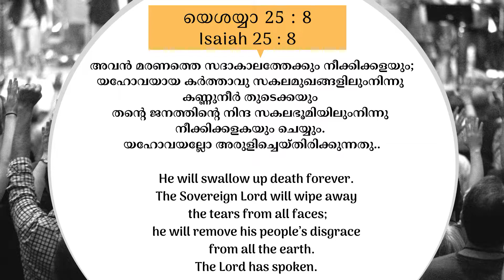ദൈവത്തിന്റെ അരുളപ്പാട് | പ്രഭാത വചനധാര | Sis. Bincy Livingston | End Time Radio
End Time Radio | English, Malayalam

ENDTIME RADIO 24X7

EndTime Radio is a Christian Radio Network proudly owned by Harvesting Souls Mission Inc, USA. Exploring the possibilities of the digital media world and with the intention to contribute to world evangelism initiative, we have come up with The EndTime Radio, a custom, free Christian online Radio Network for spiritually uplifting programs throughout the day, seven days a week.
You can listen to spiritually enriching Christian content such as Christian Devotionals, Bible Messages, Daily Devotions, Breaking Christian News, Traffic Updates and lot more for free 24/7 in a language of your choice.This custom radio network comes in 2 different languages such as English and Malayalam.